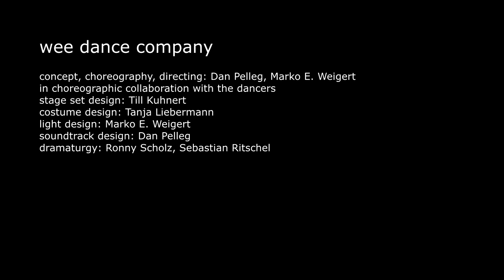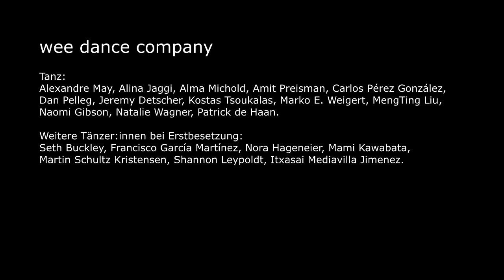wee dance company / excerpt "The Little Mermaid"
Magically, Hans Christian Andersen makes us find ourselves in the little mermaid: we sympathize with her yearning for a different place and through her we understand what it feels like, having finally reached this place, to suddenly realize that you're a foreigner.

Excerpt from "The little Mermaid" by Dan Pelleg und Marko E. Weigert
based on Hans Christian Andersen's fairy tale
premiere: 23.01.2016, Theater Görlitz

concept, choreograohy, directing: Marko E. Weigert, Dan Pelleg
choreographed in collaboration with the dancers
stage set design: Till Kuhnert
costume design: Tanja Liebermann
light design: Marko E. Weigert
soundtrack design: Dan Pelleg
dramaturgy: Ronny Scholz, Sebastian Ritschel
photo: Pawel Sosnowski

dancers:
Alexandre May, Alina Jaggi, Alma Michold, Amit Bard (Preisman), Carlos Pérez González, Dan Pelleg, Jeremy Detscher, Kostas Tsoukalas, Marko E. Weigert, MengTing Liu, Naomi Gibson, Natalie Wagner, Patrick de Haan.

additional dancers from original cast:
Seth Buckley, Francisco García Martínez, Nora Hageneier, Mami Kawabata, Martin Schultz Kristensen, Shannon Leypoldt, Itxasai Mediavilla Jimenez.

© Dance Company of the Gerhart-Hauptmann-Theater Görlitz-Zittau | wee dance company 2016